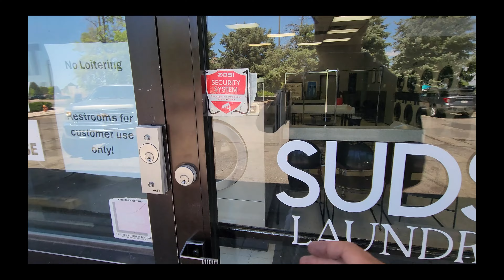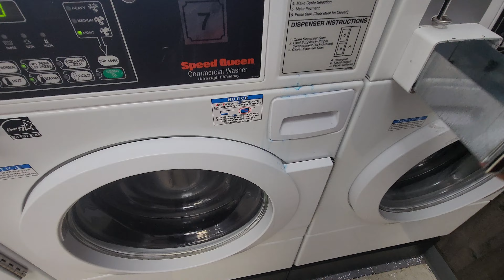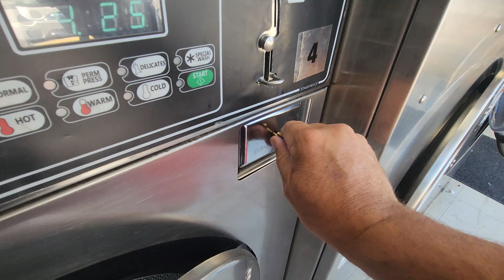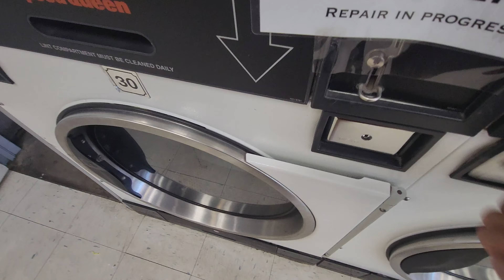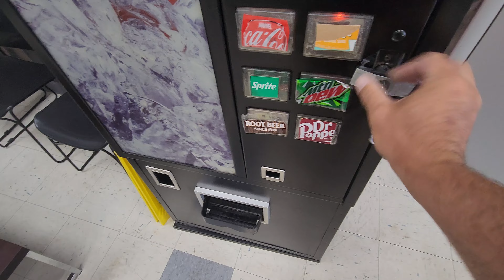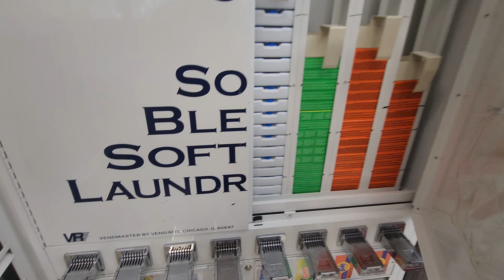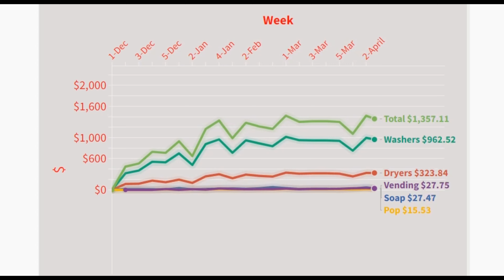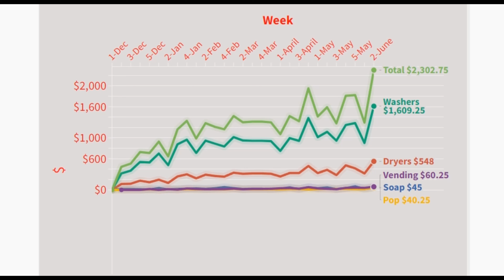Multiple Problems and a Ton of Quarters at the Laundromat While on Vacation!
I had a vacation last week and was not able to upload my normal weekly laundromat video but I still got one done with a ton of quarters! Of course, while on vacation we had a few problems as well!